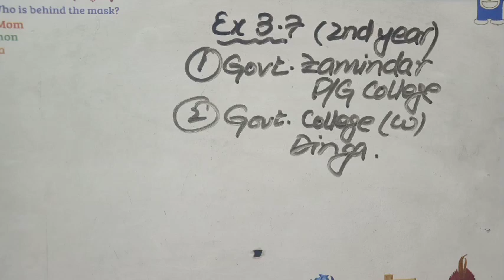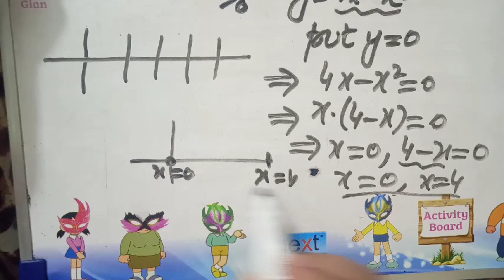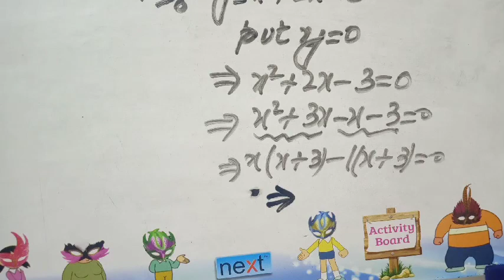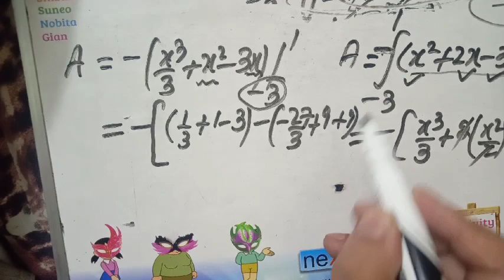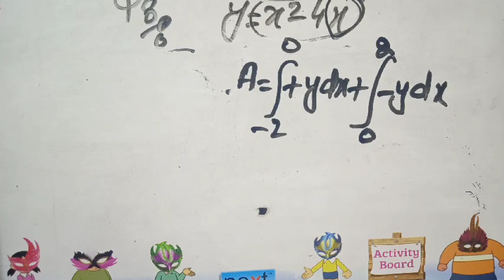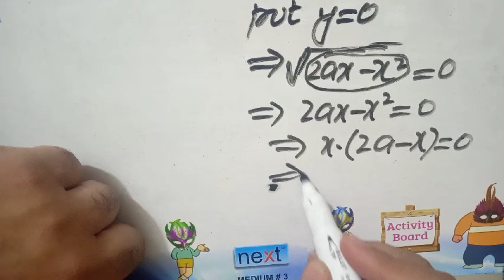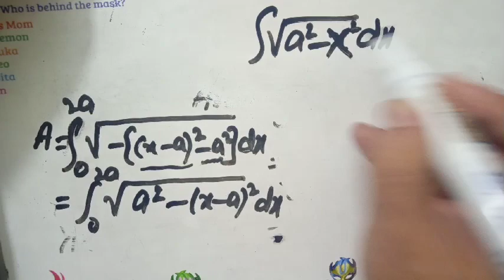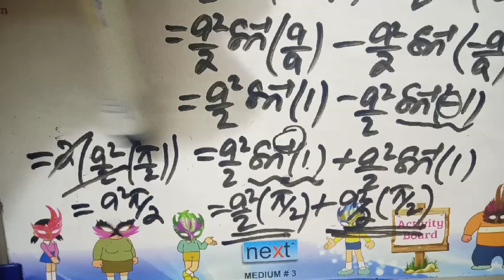LECTURE # 6: 2ND YEAR... MATHEMATICS …CHAPTER # 3( EXERCISE # 3.7...PART B )…PUNJAB TEXT BOOK